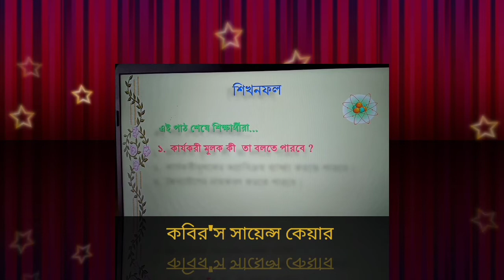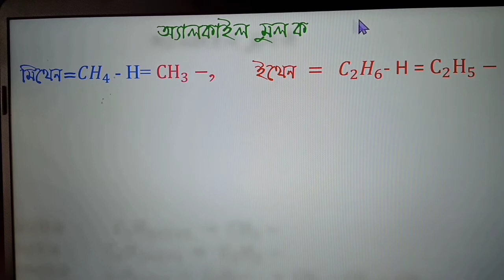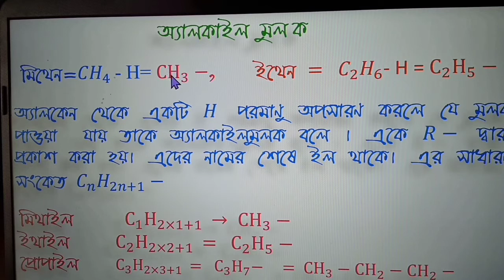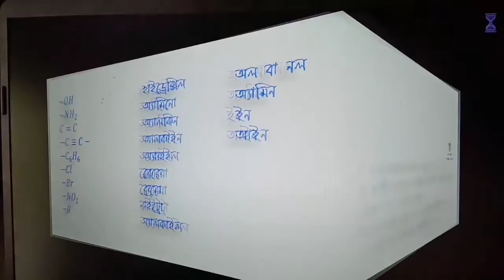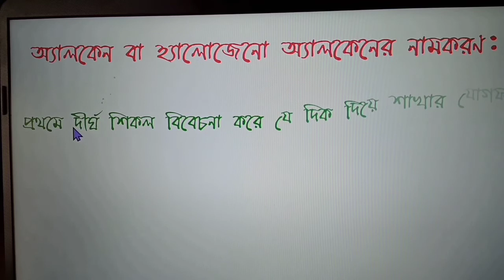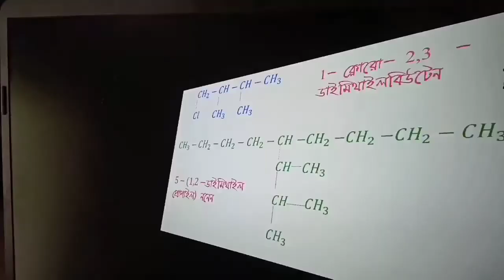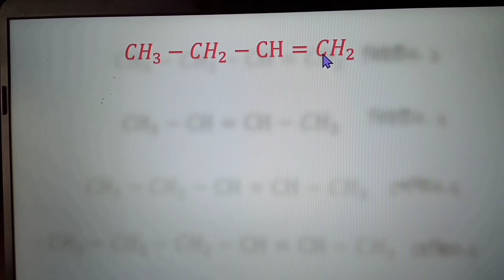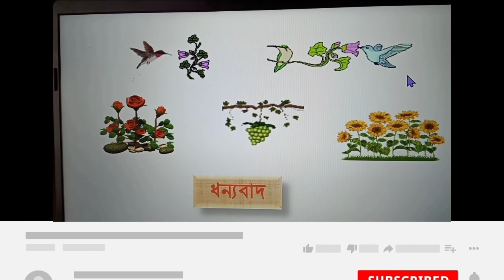Kabir's Science Care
Kabir's Science Care; কার্যকরী মূলক ও জৈবযৌগের নামকরণ, পার্ট-১, ৯ম- দ্বাদশ শ্রেণীর জন্য,           if you view my Channel you Learn easily Chemistry, Physic & Science by MS Word , PowerPoint & Video.